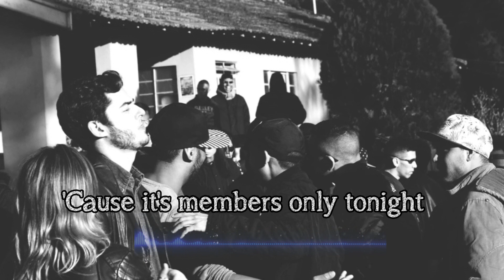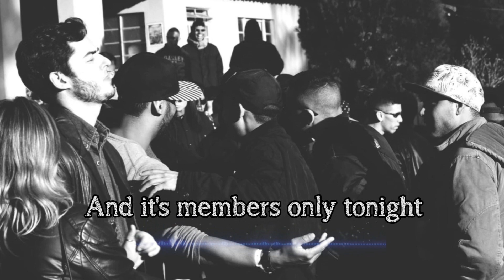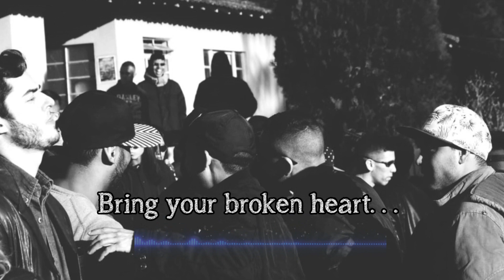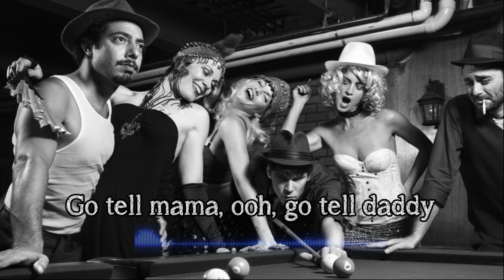Members Only - Bobby Bland (1985)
Known professionally as Bobby "Blue" Bland, was an American blues singer who born as Robert Calvin Brooks.